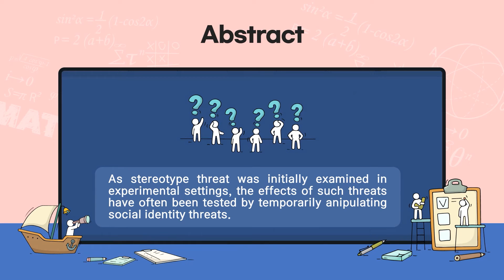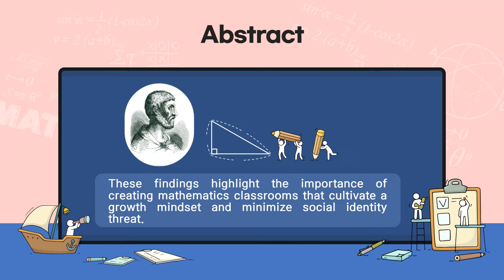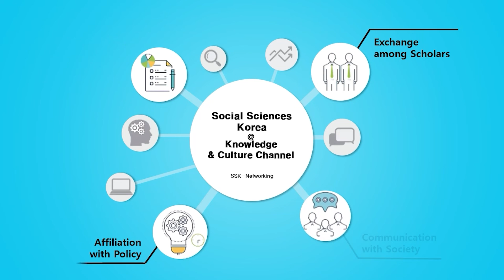[Article] Stereotype Threat in High School Classrooms